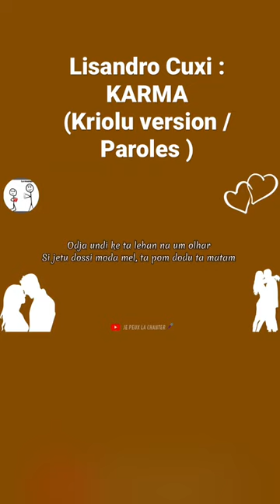Retrouvez l intégralité des paroles sur la chaîne 😃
J’ai pas pu faire les lyrics de la version en français donc je me rattrape 😉

Faites nous part des lyrics que vous aimeriez que nous fassions, (surtout ceux des artistes pas très connus si t en connais) dans les commentaires

Merci d avoir regarder et à bientôt avec une autre vidéo

BONNE LECTURE 🫶